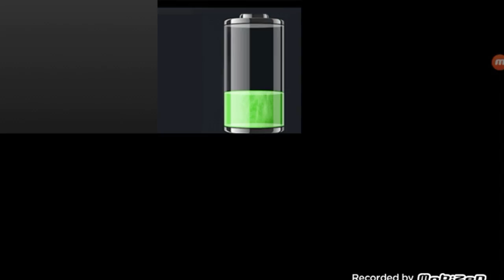Let's play Slither.io ☺ 😊 😀 😁 😃 😄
I am trying to get on the leader bord, but it doesn't work out so well.